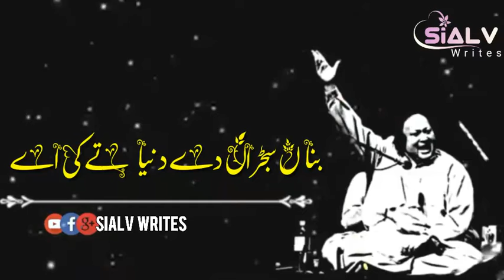Mahi - Nusrat Fateh Ali Khan Whatsapp Status - NFAK LINES - Sialv Writes